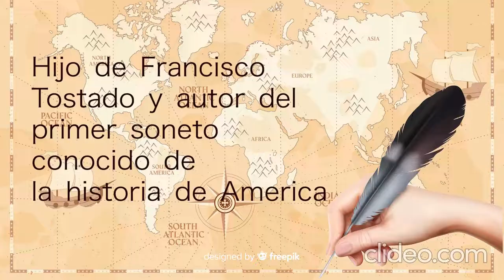Conozca a Francisco Tostado propietario de Casa Colonial en Santo Domingo